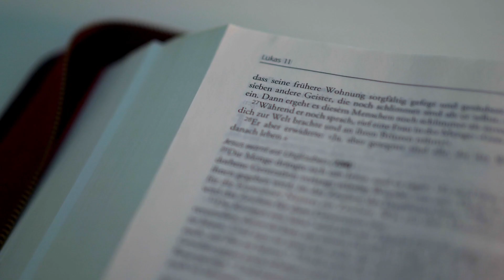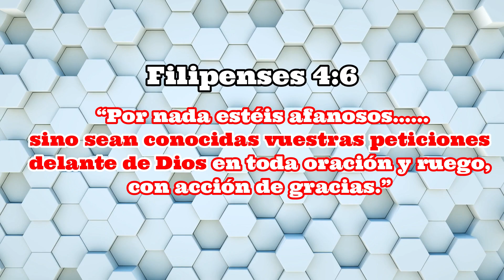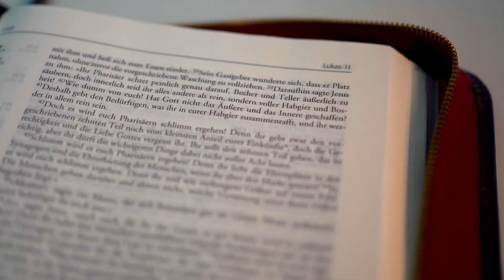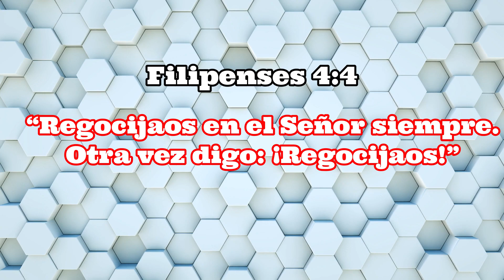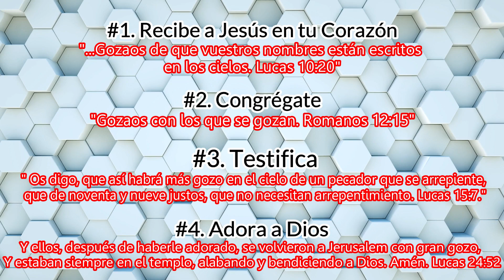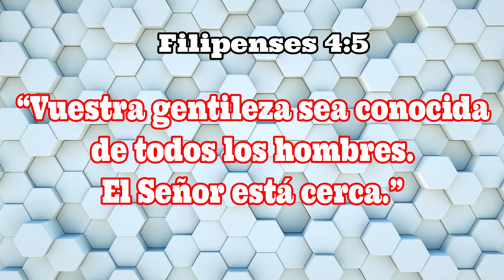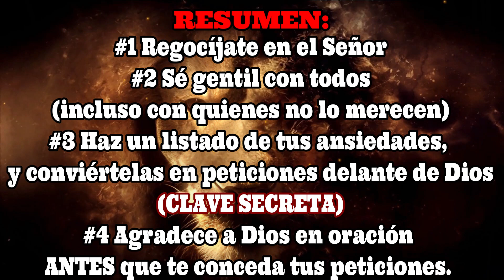EL REMEDIO DE LA ANSIEDAD | PREDICAS EN 5 MINUTOS | CONEXIONLATINA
Estudio Bíblico que descubre El Remedio de la ansiedad según la Biblia.

Lee mi Libro “UN CORAZÓN PERFECTO, serie: Una Amistad de Corazón”

✰ SOCIAL MEDIA ✰

LA BIBLIA " EL LIBRO DE LOS SALMOS COMPLETO, LIBRO DE LOS SALMOS DEL 1 AL 150 "REINA VALERA 1960, ANTIGUO TESTAMENTO, LIBRO POÉTICO, CON MUSICA RELAJANTE Y AMBIENTAL.